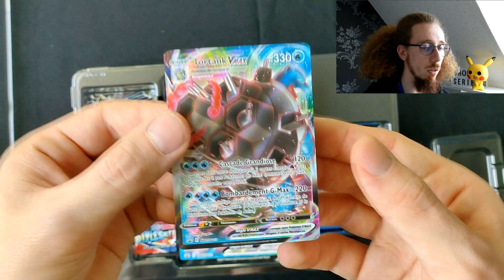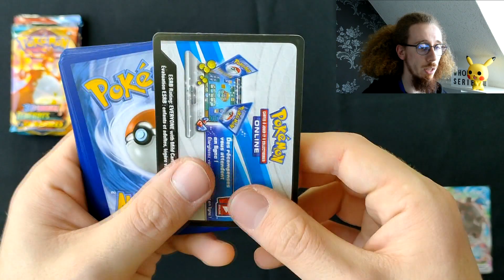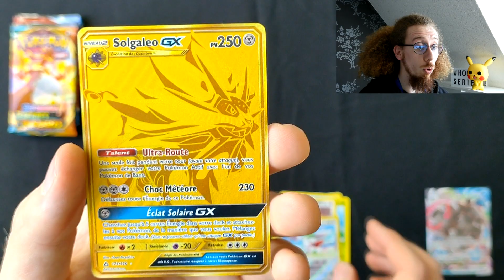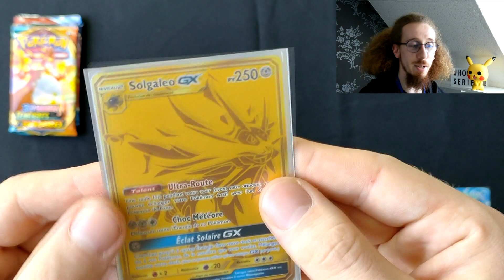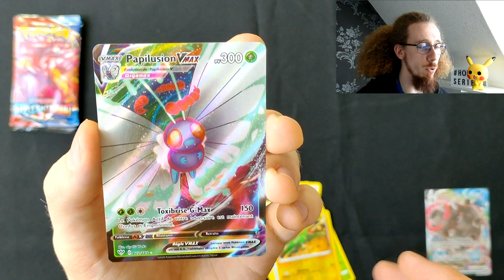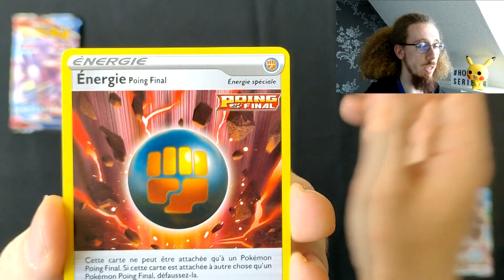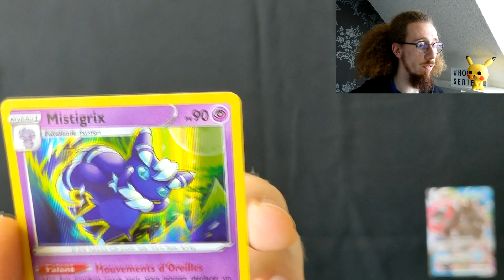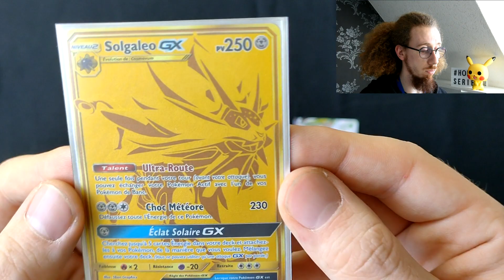MEILLEURE OUVERTURE D'UN COFFRET TORTANK VMAX !!! 😍 UNE OUVERTURE EN OR !!!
Bonjour et bienvenue pour cette nouvelle vidéo d'ouverture d'un coffret Tortank Vmax... Normalement je n'avais pas prévu de sortir cette vidéo aussi rapidement... Mais le tirage en a décidé autrement ^^
J'espère sincèrement que cette vidéo va vous plaire !!!